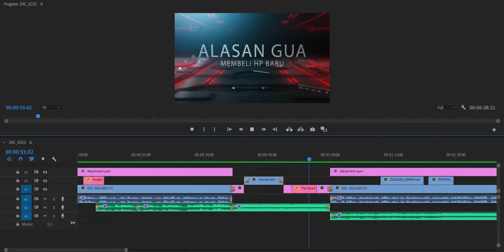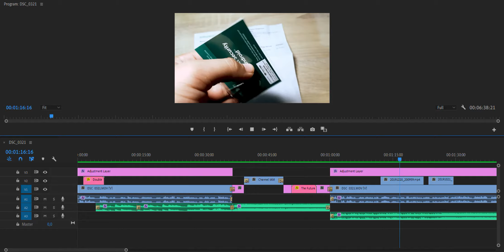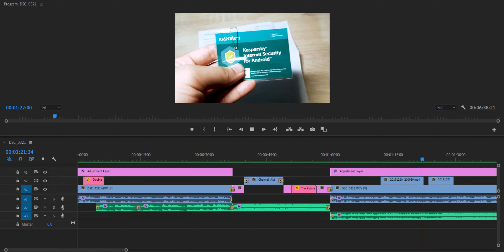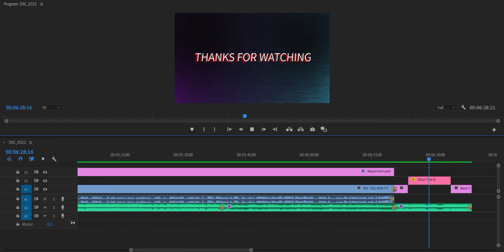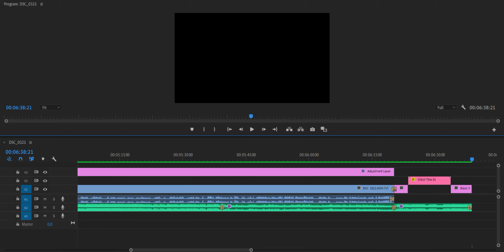Timeline View (Kenapa gua beli hp baru ?) - Versi Editor by Ilham Insani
kembali lagi bersama gua ilham, oke untuk vidio kali ini gua akan memberikan informasi tentang timeline Editing gua di Adobe Premier Pro.

Supaya bertujuan untuk memberikan Informasi dan wawasan tambahan kepada teman-teman / bisa di bilang bayangan terhadap teman-teman sekalian yang biasanya

bagaimana sih cara:

1.Bisa Ngedit vidio kayak begitu ?
2.bagaimana sih Timeline atau Sequence-Nya ? Biar bisa edit seperti itu atau bisa mengikuti editan itu ?
3.Dll

Dan maka dari itu, Gua buatkan Timeline View BTS  setiap editan gua (Kalo sempet), atau sekiranya yang unik dari setiap project yang di buat. Nanti akan gua buatkan supaya bisa sharing kepada teman-teman semua dan menambah wawasan teman-teman sekalian terhadap dunia Editing.

dan sekali lagi gua ingin memberitahukan kepada teman-teman semua, gua bukan Editor Profesional. gua cuma Editor pemula yang ingin dan baru belajar dunia editing. dan sama-sama belajar bersama teman-teman yang lain.

jadi, jika ada teman-teman semua yang ingin menanyakan tentang Editor, gua akan menjawab sebisa mungkin dan semaksimal mungkin, supaya biar bisa belajar bareng-bareng bersama teman-teman yang lain. dan bisa bareng-bareng.

Peralatan:
-DSLR Nikon D3200
-Camera Action B-PRO 5 Black Edition
-Alat Editing : Laptop ASUS
Jangan Lupa kunjungi Channel Anee ya...

Saya Semangat akan Upload Tiap hari (Kalau sempat, karna saya juga masih kuliah dan kerja. Jadi, banyak halanganya kawan. Mohon di maklumin 🙏) kalau Teman-Teman Dukung Channel saya.

Saya sangat Berterimakasih atas dukungan teman-teman yang telah mendukung Channel saya. Jika ada vidio saya kurang bagus atau dll. Mohon kritik dan saranya teman-teman karna saya masih pemula 😁